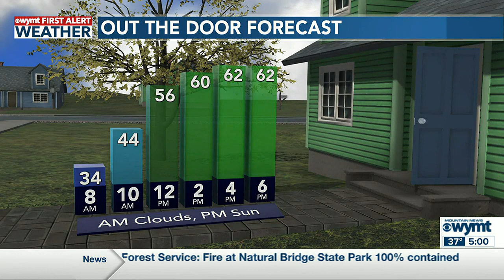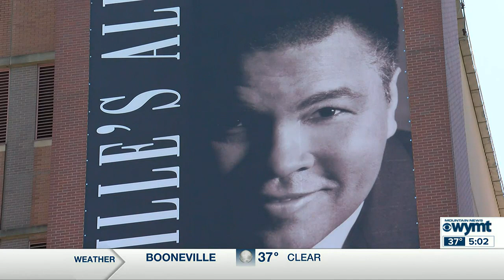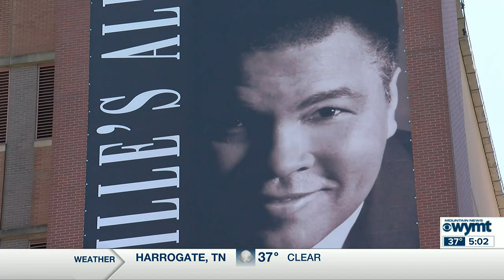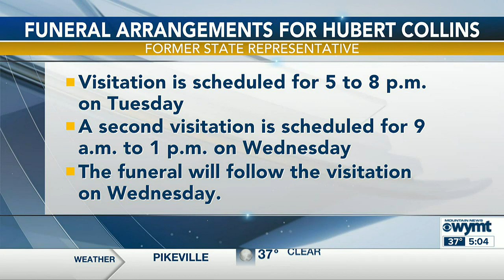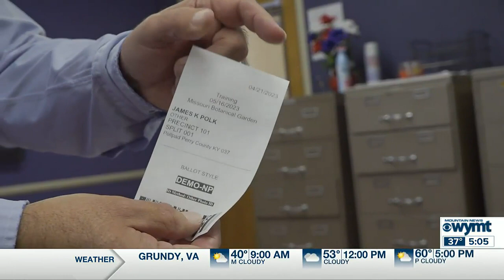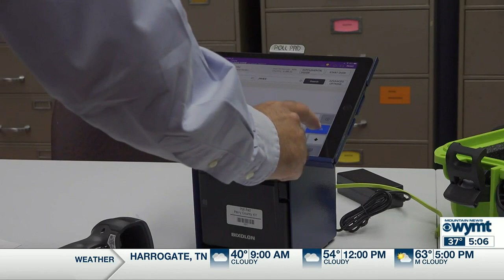Mountain News This Morning Top Stories at 5 April 25th, 2023